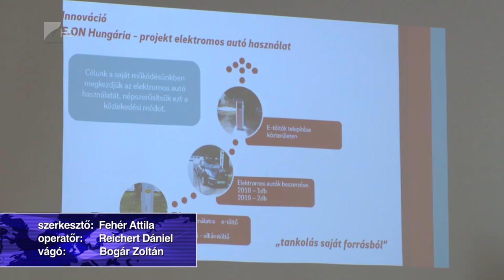Milliárdos fejlesztések az E.ON-nál - Kölcsey Tv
Mintegy 2,3 milliárd forint értékben tervez beruházásokat Szabolcs-Szatmár-Bereg megyei üzemterületén az E.ON. A hálózatfejlesztések mellett többek között még madárvédelembe, elektromos autótöltők telepítésébe, valamint duális villanyszerelő-képzésbe készül beruházni a társaság a saját forrásaiból.